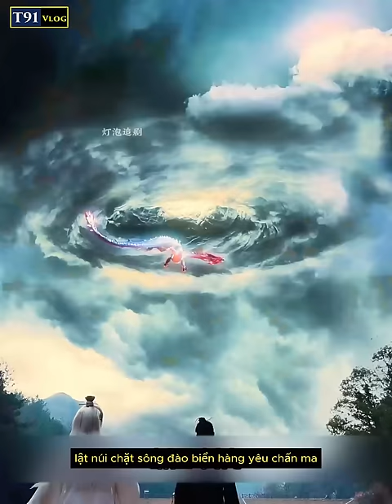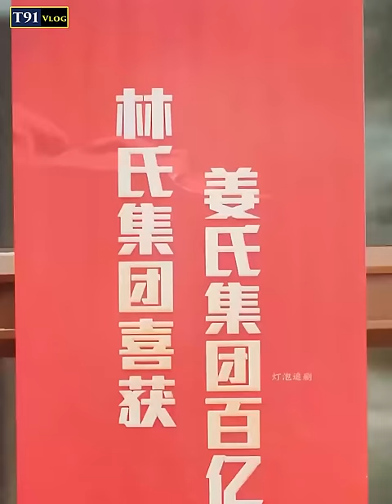Đạo Sĩ xuống núi bị chê cười , hóa ra lại là chân tiên bảo vệ giang sơn hàng nghìn năm | Review phim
Review phim: Thiên Sư Ngàn Năm

© Copyright by T91 Vlog  ☞ Do not Reup

* T91 Vlog không sở hữu tất cả các tư liệu trong video mà tuân thủ luật bản quyền và sử dụng hợp lý luật Fair-Use
* © Bản quyền các hình ảnh thuộc về nhà sản xuất, không thuộc về T91 Vlog